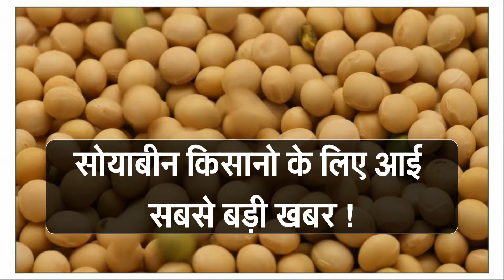09 मई 2024 आज सोयाबीन में भारी तेजी Soyabean ka bhavSoyaka rate,Soyabean mandi bhav aaj ka bhav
24अप्रैल 2024 आज सोयाबीन में भारी तेजी Soyabean ka bhavSoyaka rate,Soyabean mandi bhav aaj ka bhav
Soybean Market Insights: MSP Hike & Instant Incentives for Meal Exports in Maharashtra
सोयाबीन की MSP बढ़ सकती है...मील एक्सपोर्ट पर इंसेंटिव की मांग सरकार तक पहुंचाएंगे:, Chairman CACP, Maharashtra

24 अप्रैल 2024 आज सोयाबीन में भारी तेजी Soyabean ka bhavSoyaka rate,Soyabean mandi bhav aaj ka bhav
खाद्य तेल की कीमतों को मोदी सरकार ने बड़ा फैसला लिया है, जिसके तहत तेल के आयात शुल्क में छूट की सीमा सरकार ने मार्च 2025 तक बढ़ा दी है. इस फैसले से आम लोगों को खाद्य तेल की कीमतों में बढ़ोतरी से राहत मिलेगी. सरकार ने अधिसूचना जारी करते हुए इसकी जानकारी दी. बता दें कि केंद्र सरकार ने जून में कच्चा पॉम ऑयल, कच्चा सूरजमुखी तेल और कच्चा सोयाबीन तेल के लिए आयात शुल्क में छूट की सीमा मार्च 2024 तय की थी.
सोयाबीन का भाव आज का 2024 | सोयाबीन का रेट | सोयाबीन मंडी भाव टुडे | Soybean ka bhav aaj ka 20 अप्रैल 2024 Soybean rate | soybean mandi bhav | सोयाबीन तेल का भाव 2024 | NCDEX Soyabean rate today | Soybean prices today

सोयाबीन मंडी भाव आज का | सोयाबीन का भाव | सोयाबीन भाव टुडे | soybean ka bhav | soybean mandi bhav | सोयाबीन तेल भाव 2022 | soyabean ka bhav | soybean bhav today | 22 अप्रैल 2024 । 22 अप्रैल 2024 सोयाबीन भाव

सोयाबीन मंडी भाव आज का 22 अप्रैल 2024 के प्रमुख मंडियों मे soybean के ताजा भाव

सोयाबीन भाव 20 अप्रैल 2024: सोयाबीन में भारी तेजी ! रूस यूक्रेन युद्ध तेज , Soyabean mandi bhav today

 20 अप्रैल 2024 Soyabean rate aaj ka.

soybean bhav,
soyabean bhav,